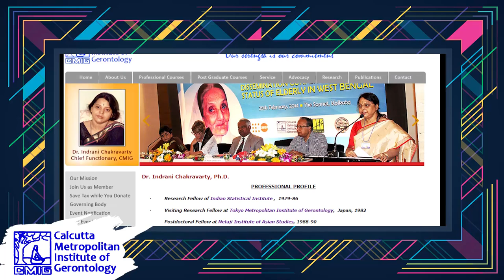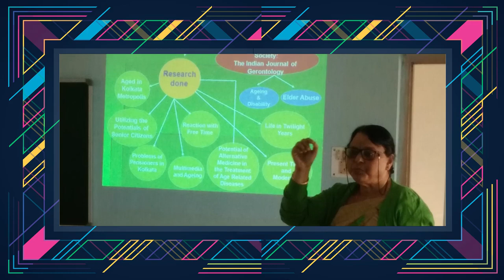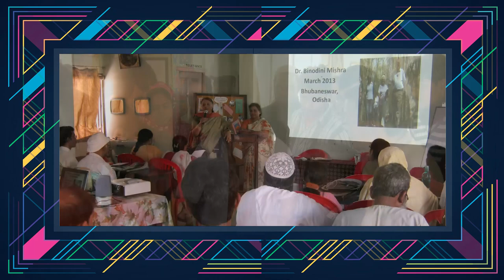Everything about GERONTOLOGY | Dr. Indrani Chakravarty | Bong N'Circle Ep- 16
Hello Friends,

Today's episode is about GERONTOLOGY, an important subject. Indepth knowledge about Gerontology is simplified by Dr. Indrani Chakravarty. How a Bengali woman and her team is working on this is commendable. Her Institute was honored with National Award.